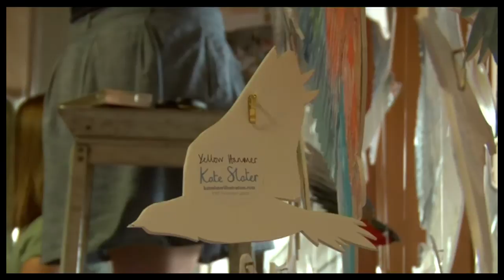Apple and the Egg_Kate Slater